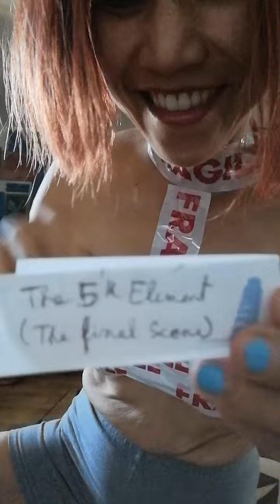Sketch : Final scene from the movie "The Fith Element"